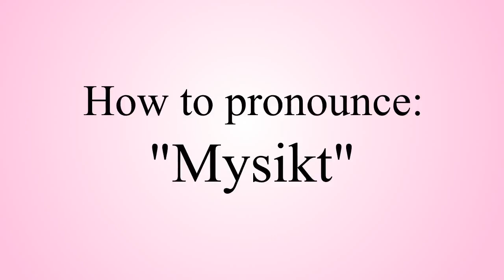How to Pronounce: "Mysikt"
This video shows you how to pronounce "Mysikt".